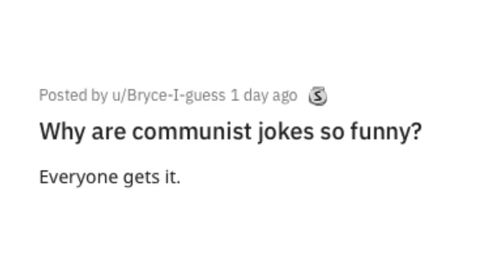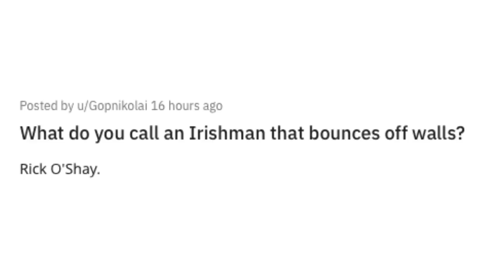Dad Jokes? More Like "PLEASE STOP"